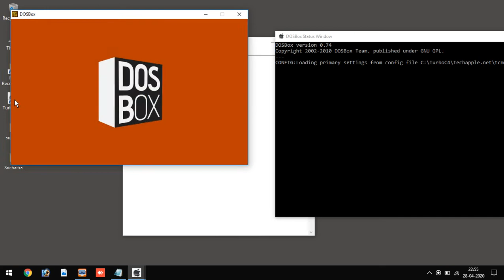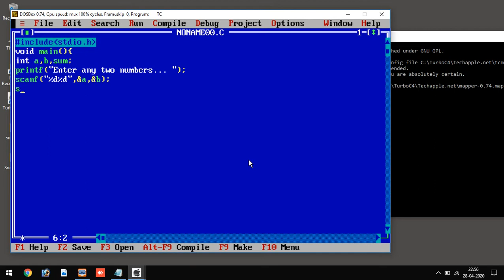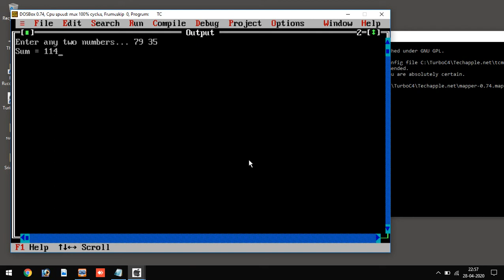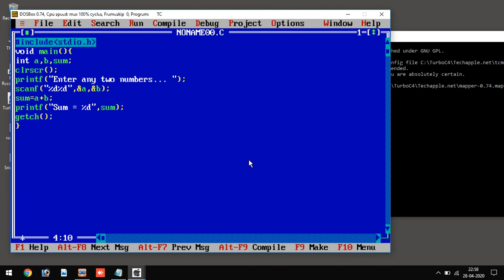C Programming 01 - Sum of Two numbers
C Program to read two numbers from the user & display sum of them.